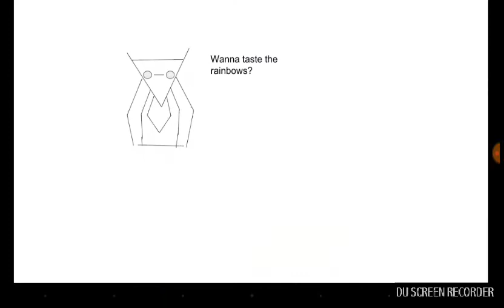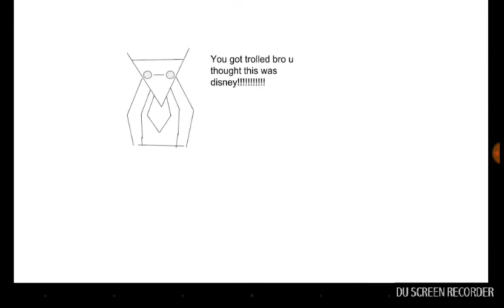FUNNY VIDEO (mini project I was working on)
This video took a while to make but I'm finally done. It was the best thing I've ever done!!!
Friends channels:
Keyla Avila
Deisi Heart123
Gaming Husky
ParadoxYT
Silent_Gamer.
Sheppardgaming

And first ten people who comment something nice u get a shoutout and get to be in the next video!
Peace out!!!